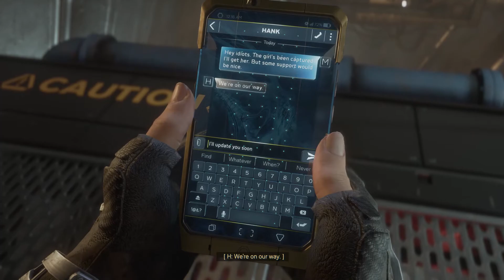MARVEL'S AVENGERS Gameplay Walkthrough Part 4 [1080P HD 60FPS XBOX ONE ] - No Commentary (FULL GAME)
Marvel's Avengers Game Walkthrough Part 4 and until the last part will include the full Marvel's Avengers Gameplay on Xbox One X. This Marvel's Avengers Gameplay is recorded in 1080p HD 60FPS on Xbox One X and will include the full game, all endings and all boss fights.